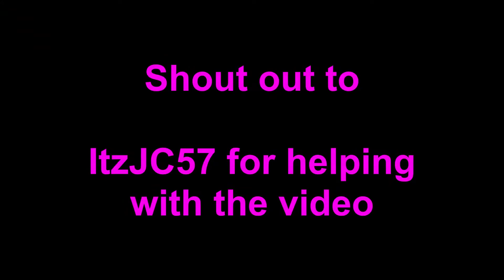A average game of Treasure Wars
Hi guys
Welcome back to Another Video! Shout out to ItzJC57 for helping out with the video